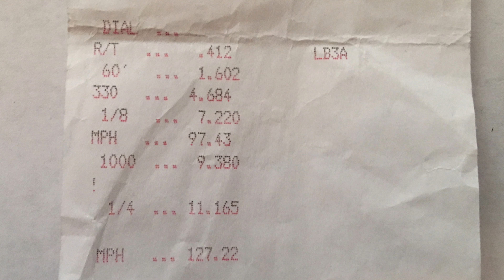Supercharged Scat Pack 1/4 Mile Solo Run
Final race of the season and we're shooting for a 10 second time slip. Will we get it??